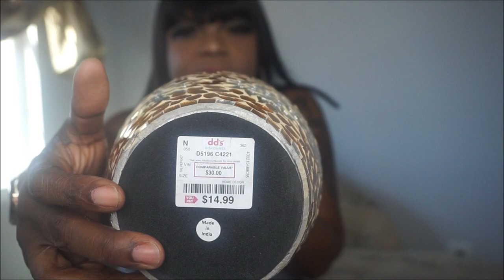YAULL LOOK AT WHAT I FOUND AT GOODWILL AND DDS SHOPPING HAUL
Hello gooodies
your girl is back with another
oxoxox YAULL LOOK AT WHAT I FOUND AT GOODWILL AND DDS SHOPPING HAUL